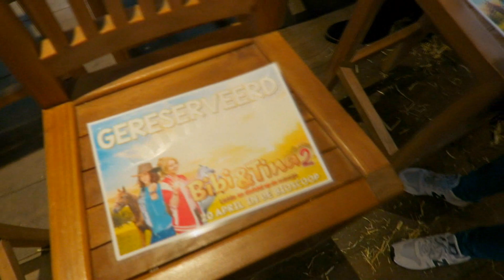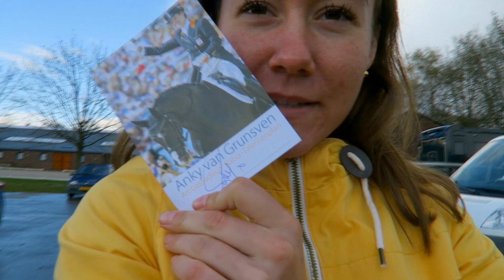VLOG #23 Première film Bibi & Tina 2 @ Anky van Grunsven ! | felinehoi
Hoi allemaal! Ik was uitgenodigd met nog wat andere youtubers (PimAbigail, Paardrijdenmetplezier en PaardenPraatTV) om bij de Première van de nieuwe bioscoop film aanwezig te zijn en te vloggen hierover! De film komt op 20 april in de bioscoop en is absoluut een aanrader! De première werd gehouden op het education centre van Anky!

Dinsdag & zaterdag om 12.00 uur een nieuwe video!

• POSTADRES •
AGE Network
T.a.v. Felinehoi
Havenstraat 87
2102 LB Heemstede

Liefs, Feline

Hoi ik ben Feline! Op mijn YouTube kanaal maak ik veel verschillende soorten video's over paarden, vaak samen met mijn eigen paard Marley! Vooral veel vlogs, maar ook uitleg video's, DIY's, trainingen, wedstrijden, clinis en meer!

Wat voor ras is Marley?
Het is onbekend maar denken een fjordxpinto.

Hoe oud ben je en hoe oud is Marley?
20 jaar en 7 jaar.